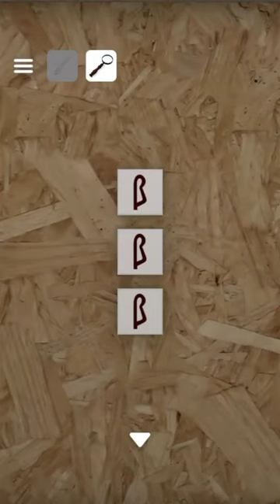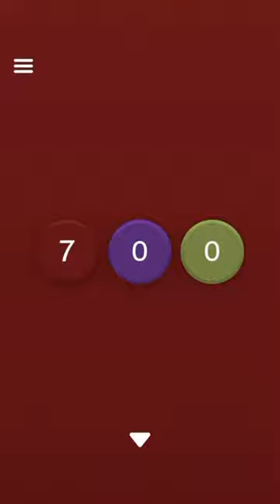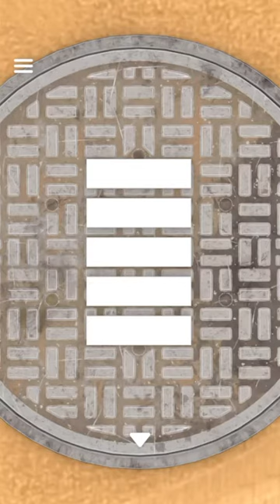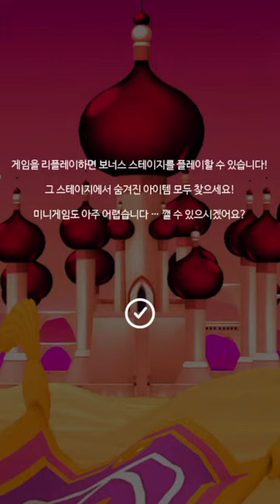탈출 게임 아라비안나이트~알라딘과 마법의 램프~(Escape Game: Arabian Night) 공략 full walkthrough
탈출 게임 아라비안나이트~알라딘과 마법의 램프~(Escape Game: Arabian Night , 脱出ゲーム アラビアン・ナイト ~アラジンと魔法のランプ~) 공략 full walkthrough

방탈출,Room Escape,Escape Room,Room Escape Game,walkthrough,Jammsworks,Jammsworks Inc, Arabian Night